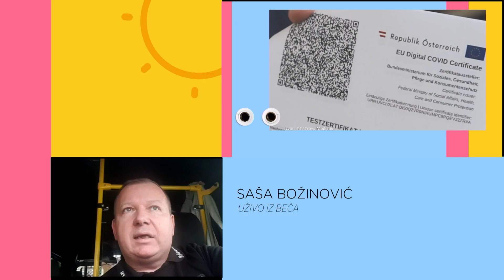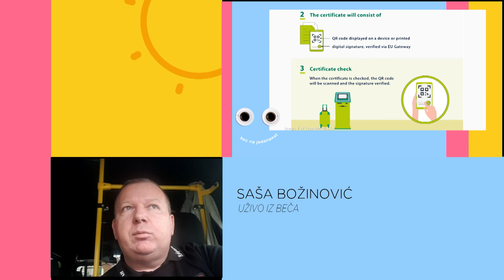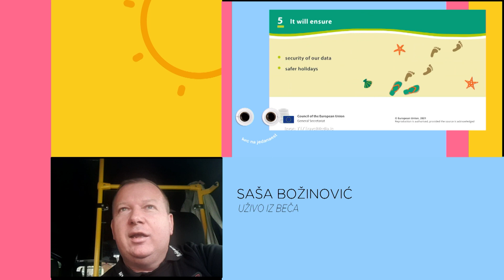KEC NA 11 | Dr Vlado Batnožić o koroni | Saša Božinović o situaciji u Austriji